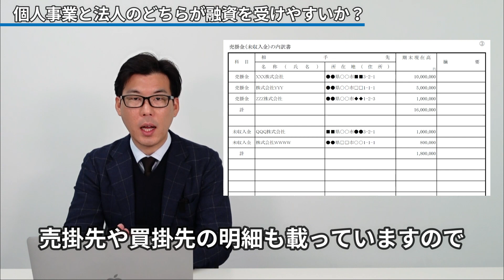個人事業と法人のどちらが融資を受けやすいか？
【内容】
融資を受けやすいのは、個人事業と法人のどちらか？というテーマでお送りします。

これは、お客さんからよく質問されることでして、おそらく、このチャンネルを見てくださっている方の中にも疑問に思っている方が多くいらっしゃると思います。

今回は、資金調達のご支援をしてきた中で感じることなども含めて、個人事業と法人のどちらが融資を受けやすいのかという点についてお伝えしますので、ぜひ最後までご覧ください。

（関連動画）
創業融資が否決になる5つの主な原因

銀行取引、資金調達、資金繰り改善策を学びたい方はこちらをご覧ください。
経営者として資金調達力、資金繰り管理力を養いたいあなたへ！